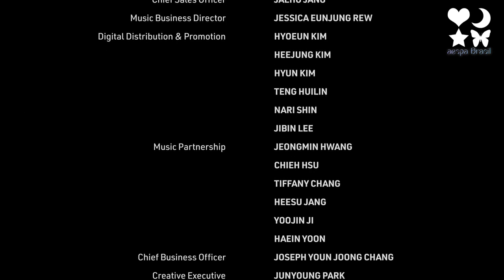(Legendado PT-BR) EP 03 Who visit the VILLA? - Cruel Audition 🎬 aespaMYSTERY DRAMA ORIGINAL SERIES 📺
3º episódio de Quem anda pela CASA? - Teste Cruel
Karina, Giselle, Winter e NingNing fazem uma audição. Quem ficará com o papel?

🔗 Saibam onde podem nos encontrar

Curious Cat: curiouscat.live/aespagirlsbr